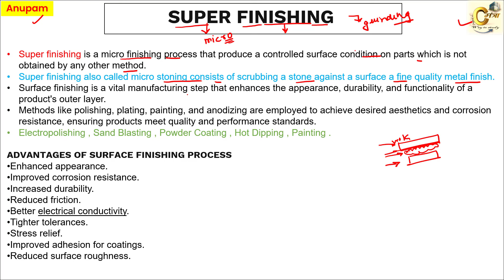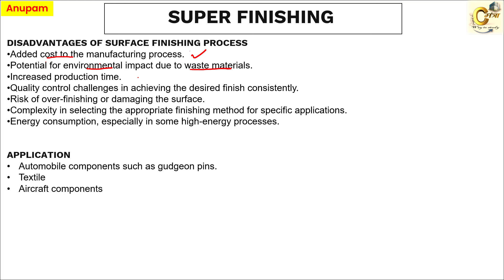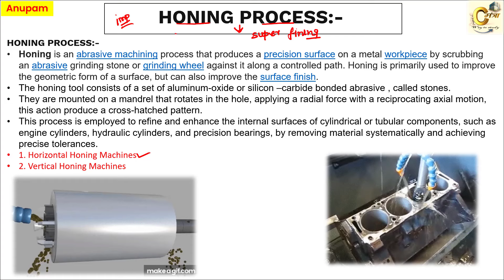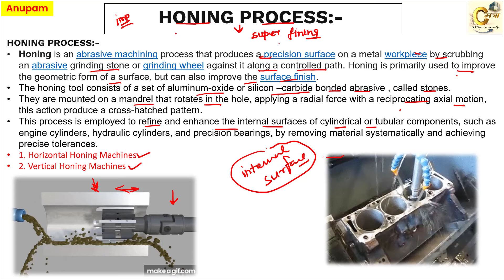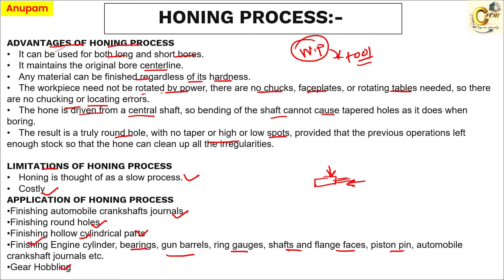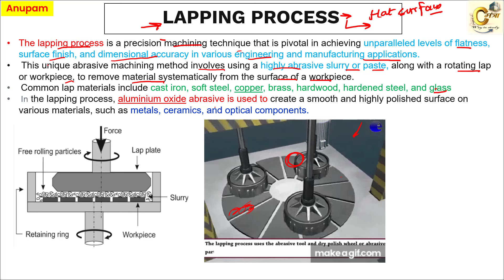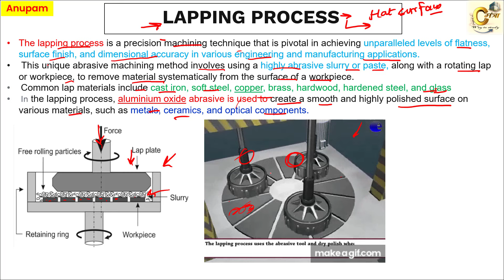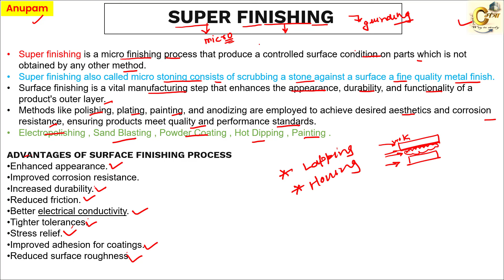Unit 3_3| Manufacturing Process| AKTU Lecture | Unique_series | Mechanical Engg 4th Semester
U3 P3 Manufacturing Process| AKTU Lecture | Mechanical Engineering Unique_series | Mechanical Engg 4th Semester, One SHot

Unit 3 Part 3 Manufacturing Process| AKTU Lecture | Mechanical Engineering Unique_series | Mechanical Engg 4th Semester | Full Playlist | One Shot

BME403 : Manufacturing Process| AKTU Lecture | Mechanical Engineering Unique_series | Mechanical Engg 4th Semester | Full Playlist

Video will be uploaded soon..